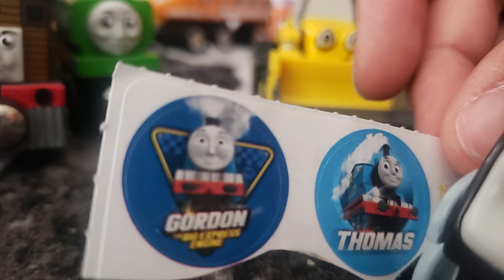SC Quickie: Merry Christmas!